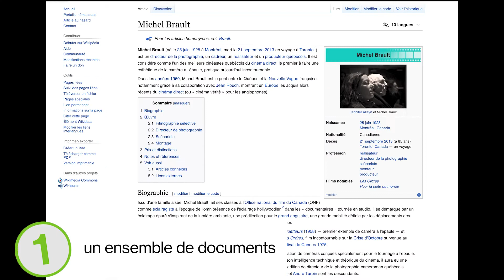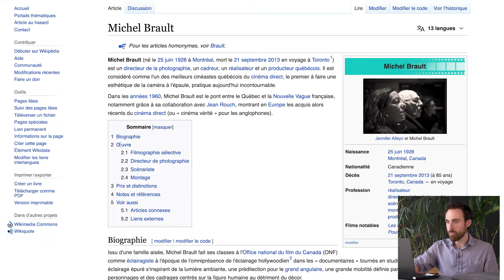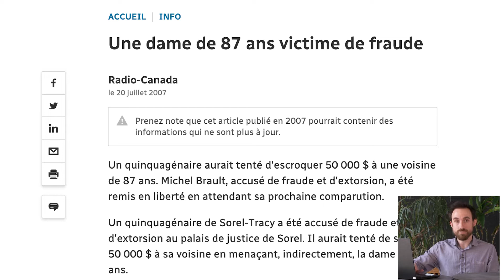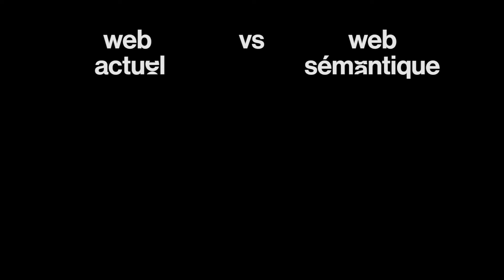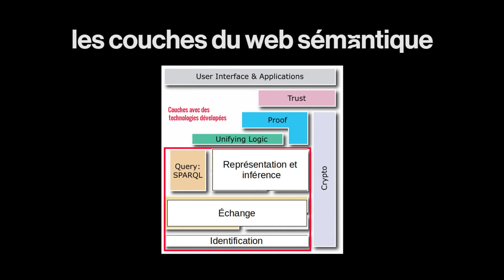Tuto web sémantique #1 | C'est quoi le web sémantique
La question sur toutes les lèvres : C'est quoi le web sémantique?

Notre responsable des données ouvertes et liées vous explique en 5 capsules ce qu'est le web sémantique, ce que cette pratique peut faire pour votre visibilité web, mais surtout son rôle dans l'ouverture de vos données. Bon visionnement!

Ces capsules ont été créées dans le cadre de l'initiative Savoirs communs du cinéma. Pour en savoir plus